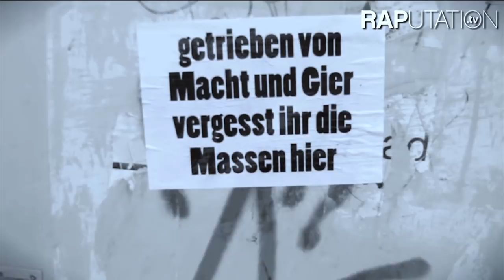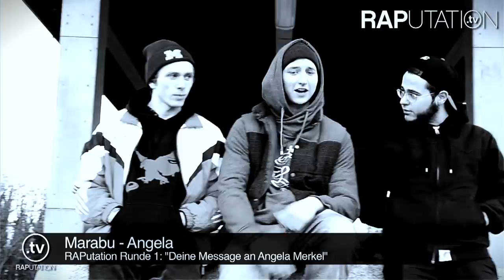Deine Message an Merkel - Die Antwort!! Teil1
10 Rapper, 10 Messages, eine Bundeskanzlerin: RAPutationTV war zu Besuch bei Regierungssprecher Steffen Seibert, der die erste Runde der Casting Show "Zehn Messages an Angela Merkel" stellvertretend für die Bundeskanzlerin kommentierte. Dass die Kanzlerin dabei eher schlecht wegkommt, nimmt Steffen Seibert gelassen. Er wünscht sich allerings, dass sich junge Menschen auch ohne Rap Rap Gehör verschaffen, denn "viele Politiker freuen sich darüber, von euch zu hören".

Web: duhastdiemacht.de